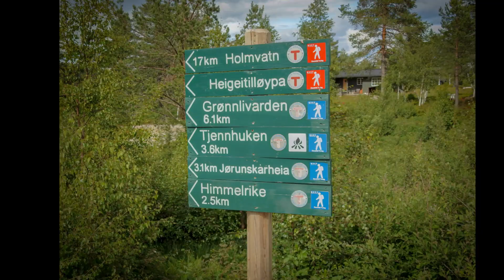Drangedal Tur til Himmelrike ved Gautefall #89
Lengde : 4km
Total climb : 158m
Flott og lett tur for små og store inn til noen spektakulære svafjell skapt av isbreen ved forrige Istid. Fin merket løype.   Gode muligheter for rast inne i det naturlige amfiet i Himmelriket
NB! Det er ikke lov å fyre bål rett på fjell, da dette kan ødelegge det.